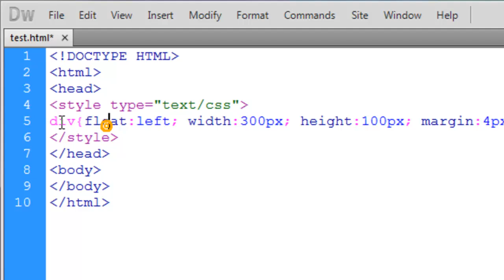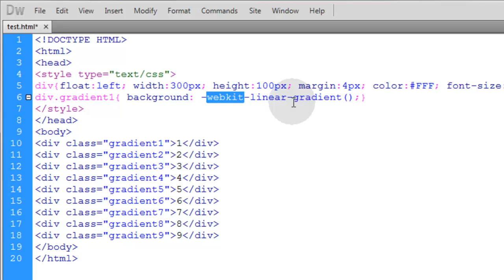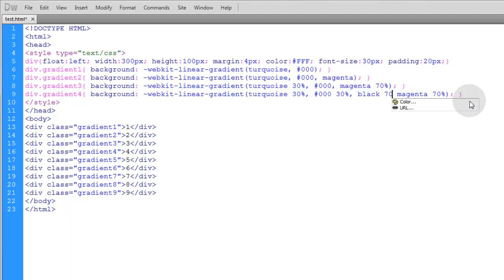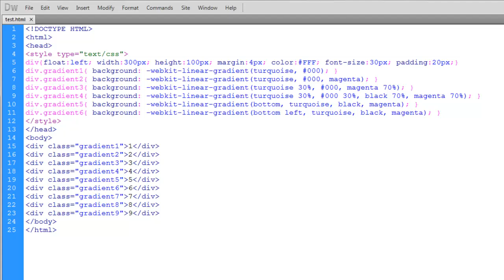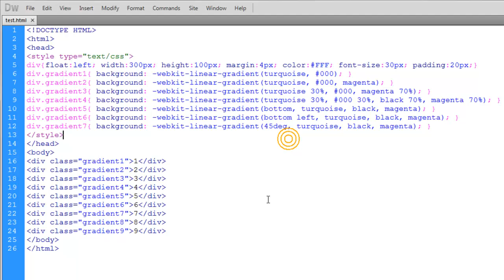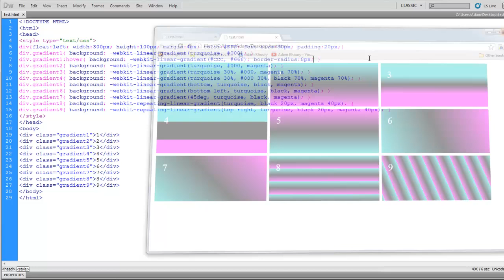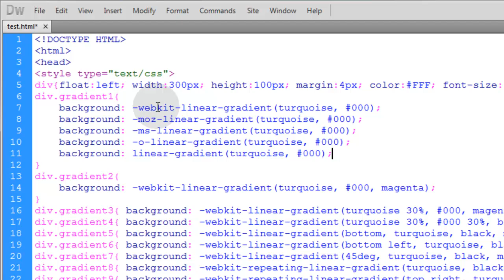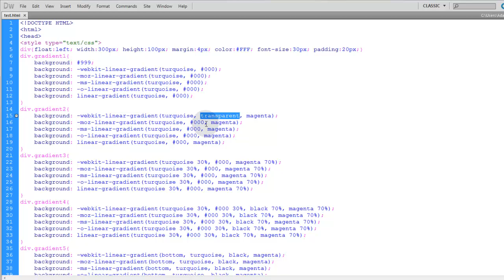CSS3 linear-gradient background tutorial HTML5 Linear Gradient Parameters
Learn the various parameters and values associated with CSS3 linear-gradient() and repeating-linear-gradient() that can be used as the background setting for HTML elements. In the very next video we will be covering the programming parameters of radial-gradient() and repeating-radial-gradient().